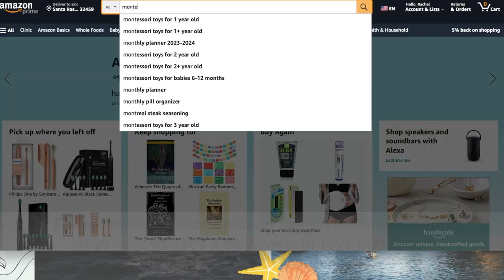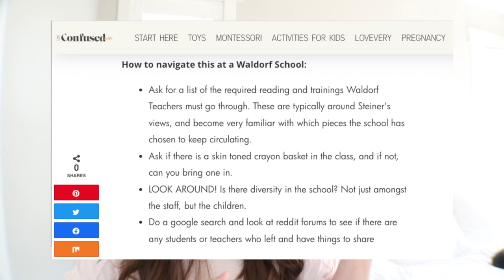Waldorf vs. Montessori: WHICH IS BETTER?! The Criticisms.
CHAPTERS:
0:43 Personal Beliefs: Psychology of Curriculums
2:11 Montessori Method Birth Story
4:06 0:47 Montessori Criticisms: No Trademark
5:05  Force to grow up too quickly
5:55  Repressive + Cold
7:15 Difficult to work with / Struggle in Teams
7:40  Dr. Montessori’s Controversial Views
7:55 Too much inside time
8:03   Waldorf Criticisms
8:08 Racism + Anti-Semitism
9:35 Karma + Bullying
10:32 Paganism + Religion
11:15 Which is better?

Wondering which is better? Waldorf vs. Montessori? Discover the criticisms of montessori and the criticisms of Waldorf education to figure out which is better for you!

ABOUT ME:
I’m a new mom and lifestyle content creator with a blog and podcast called “The Confused Millennial.” I’m all about living luxe on less! Sharing my journey navigating new mom and new home ownership life with my splurges, DIYs, hacks, and skips!